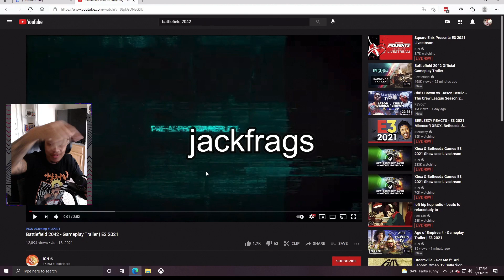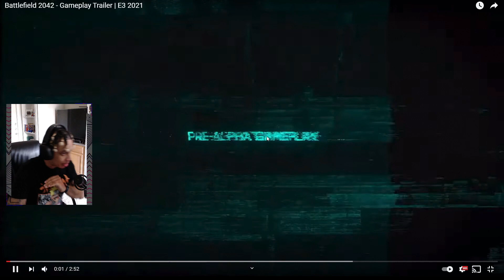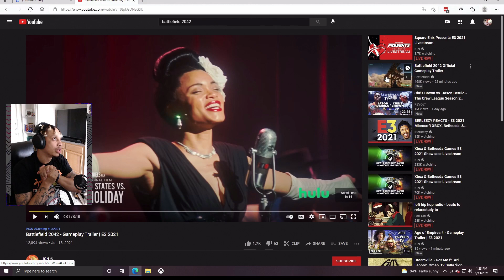Battlefield 2042 Gameplay Trailer and what's to come!